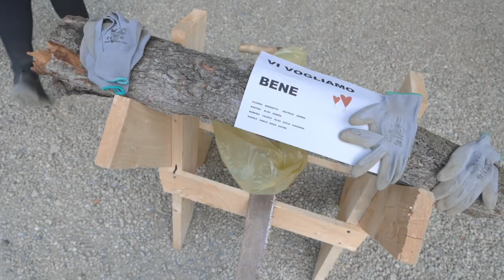Wedding Trailer Annalisa & Giorgia 05/09/2021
Dopo tanti matrimoni abbiamo imparato a percepire le emozioni che girano attorno agli sposi, ed in questo matrimonio, ogni invitato ha riso, ballato, pianto, rendendo la giornata di Annalisa e Giorgia ancora più bella.